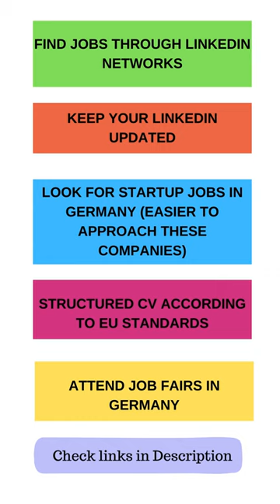6 tips for getting a job in Germany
Bring this before coming to Germany:

1. Travel Bags-3
2. Cooker - 3 ltr
3. Pan suitable for German cooking plate
4. Tava suitable for German cooking plate
5. Universal Power adaptor
6. All in One data cable
7. Yeh toh JARUR leke aana

Hello Friends,  In this video, you will get complete information about xxxxxxxxxxx in Germany.

Packing List for Germany: shorturl.at/AFLMW

Germany me aane se pehele yeh JARROR saath lana:

1. Pressure Cooker
2. Pan suitable for German gas